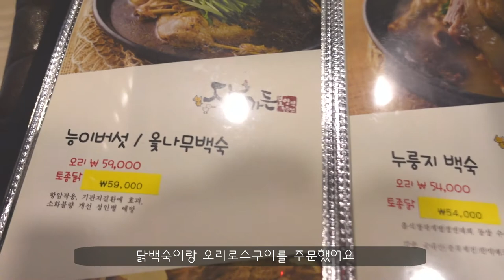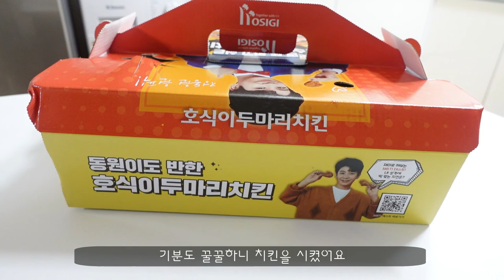인천대공원 산책, 장수 가든, 구월동 카페투어 카페 코사메ㅣ데일리 메이크업과 채널 정체성 고민ㅣ원팬 토스트 만들어 먹는 아침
며칠 비가 오더니 날이 추워요
겨울 같아요
가을이 이렇게 짧게 갈 줄 이야...
아침식탁 찾아주신 여러분~
감기 조심하세요 :)
행복한 11월 되길 바랄게요!

인천대공원 근처 장수가든
누룽지백숙 50,000
오리로스 구이 9,000 * 4

구월동 카페
카페 코사메
메론소다 6,000
호지라떼 5,500
우키시마 흑임자 4,500

Hello everyone!
It rained for a few days and the day was cold.
it's like winter
Fall is going to be so short...
Everyone who came to the morning table~
Be careful of cold :)
I wish you a happy November!

Incheon Grand Park
Nurungji White Soup 50,000
Grilled Orios 9,000 * 4

Guwol-dong Cafe
Cafe Kosame
Melon soda 6,000
Hoji Latte 5,500
Ukishima black sesame 4,500

数日間雨が降ると、私は寒いです。
冬だと思います。
秋はこんなに短く行くよ…
朝食卓を訪れた皆さん〜
風邪に注意してください:)
幸せな11月になりたいです！

仁川大公園近くの長寿ガーデン
ヌルジペクソク50,000
オリロス焼き9,000×4

九月洞カフェ
カフェコサメ
メロンソーダ 6,000
ホジラテ 5,500
浮島黒妊娠 4,500